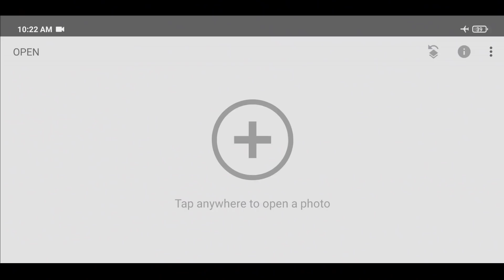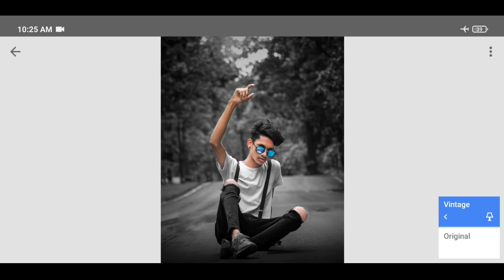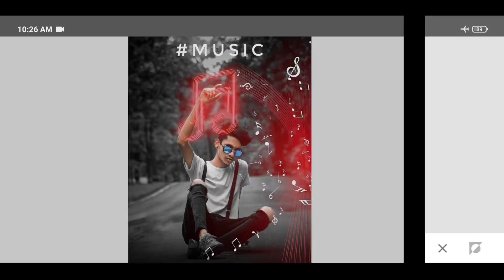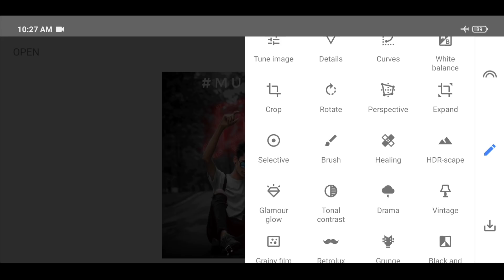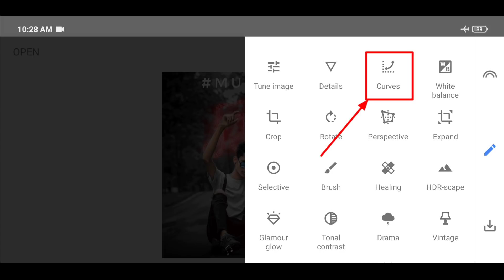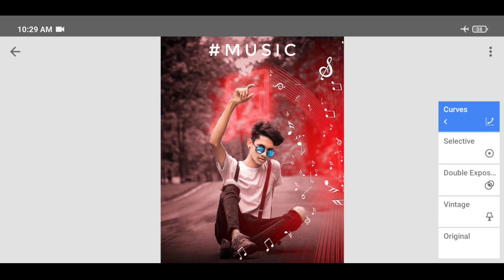Snapseed Music Photo Editing | Snapseed Photo Editing Trick | Snapseed Se Photo Editing Kaise kare